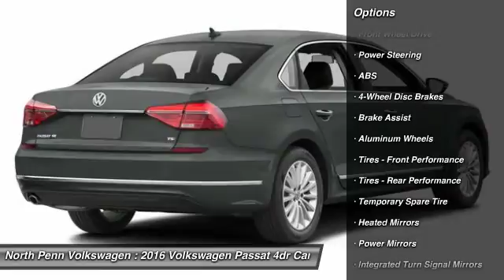2016 Volkswagen Passat Colmar PA 16V1746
2016 Volkswagen Passat 1.8T R-Line w/Comfort Pkg

Don't miss this 2016 Volkswagen Passat. It's equipped with Automatic transmission and features a Reflex Silver Metallic exterior. With 7 miles, You'll want to take this 4dr car home. Make a great choice today.